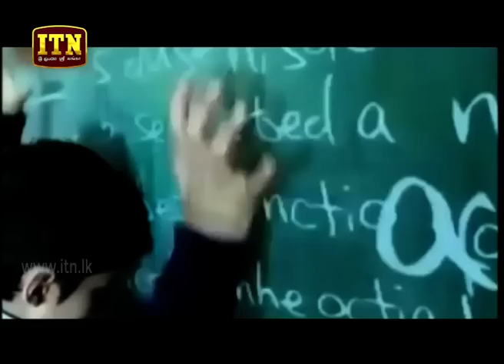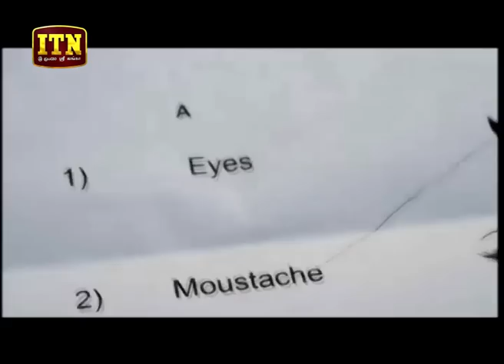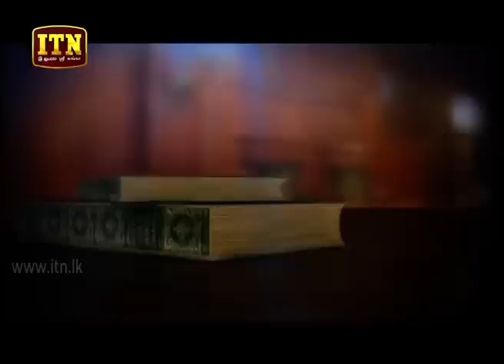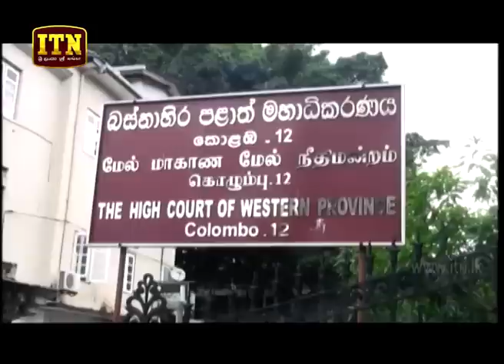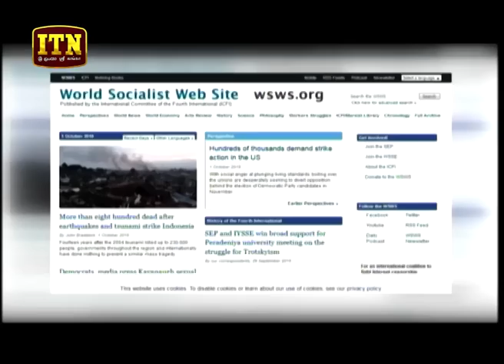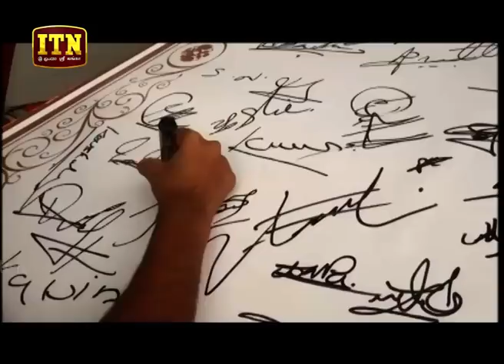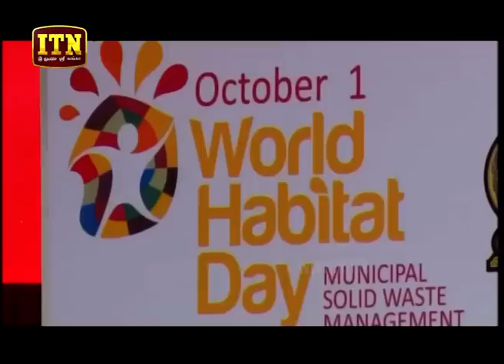ITN News 2018-10-01 | 06.30 PM